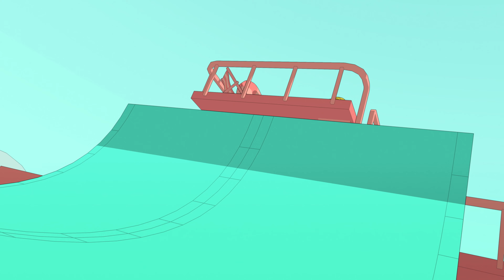OlliOlli World - Void Riders Launch Trailer | PS5, PS4 Games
Play OlliOlli World: VOID Riders on PlayStation 5, and PlayStation 4. Available Now.

Following the critically acclaimed, OlliOlli World, by the BAFTA and multi-award-winning studio Roll7, comes OlliOlli World’s first expansion, VOID Riders. Extra steezy-extraterrestrials – Sair’Rah, Khehvyn, and Pftangxi have landed in Radlandia with the mission to acquire skate specimens for the mighty Nebulord. Gear up with new space-age customizations, take on new challenges, and discover the alien biome, the V.O.I.D.

Feel the flow as you trek across the snowed-in Cloverbrook, grind the eerie Sunshine Valley, and visit storming Burntrock of Radlandia. Find yourself swept up in the alien abduction facing your biggest obstacle yet, the new tractor beam mechanic. Stick the landing and impress Nebulord with your extraterrestrially-inspired style and you may just find yourself in favor to become his favorite skate alien! Kick-flip into the raddest reaches of space in OlliOlli World’s next far out adventure.

Key Features:

● Skate Me to Your Leader: Ollie through a variety of levels with your otherworldly companions and experience an all-new side of Sunshine Valley, Cloverbrook, and Burntrock. While your alien cohort retrieves skate specimens (and cows), endure the obstacles ahead to unlock the VOID Riders’ home planet: the V.O.I.D.

● UFO Sighting: “Defying gravity” takes on a whole new meaning in VOID Riders. Encounter massive beams of light lifting up everything in their path…including you! Take your tricks to the next level and grip your board before hitting the tractor beam. If you succeed, you’ll be able to use anti-gravity to your advantage to perform even more steezy tricks. Missing those opportunities could risk a crash landing like none other. Up for the challenge?

● Extradimensional Expression: Show your true self with out of this world looks, including everything from alien streetwear to a cow onesie. There are lots of all-new customizations available to transcend your personal sci-fi style with unique outfits, fresh emotes, and slick tricks.

*OlliOlli World base game required to play.